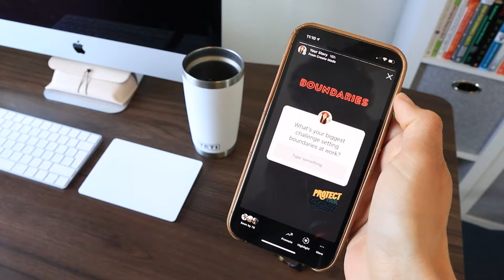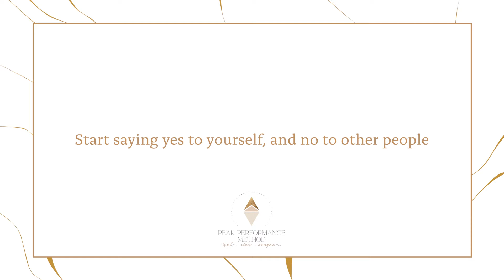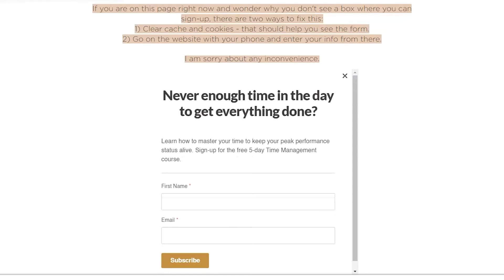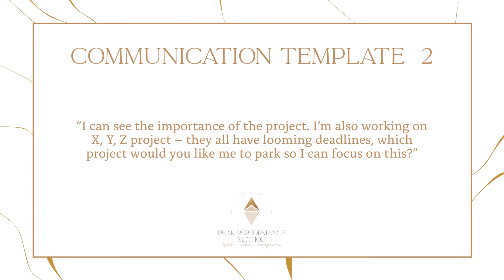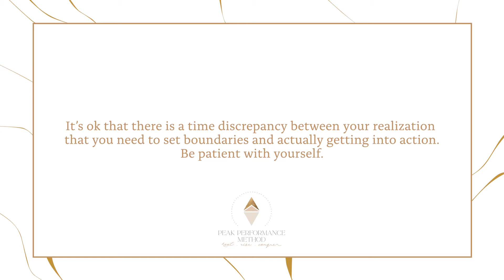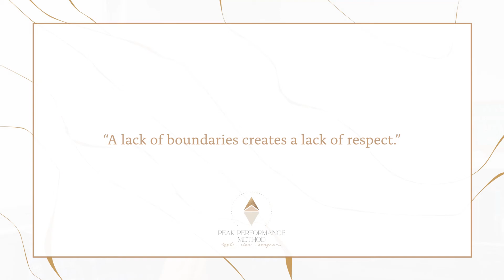How To Set Boundaries And Stop People Pleasing | Season 3 Ep. 14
Do you always get last minute requests? Do you work after-hours to get all your work done, because during the day you are busy answering to other people’s priorities? Are you busy pleasing other people while forgetting yourself? In this video, I want to shxare a simple 4 step process that will help you set boundaries at work and stop pleasing other people in four simple steps.

In this video you will learn:
✨ Your biggest challenges when it comes to setting boundaries
✨ How to create specific boundaries
✨ How to communicate your boundaries

With gratitude,
Julia

🔸 LINKS 🔸
Get monthly coaching and join a group of Peak Performers to level up in life

🔸 SAY HI! 🔸